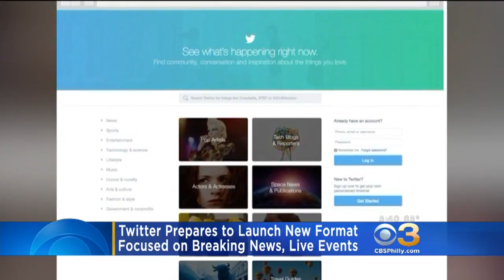Twitter To Roll Out New 'Happening Now' Format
Twitter is expected to launch the update in the coming months.